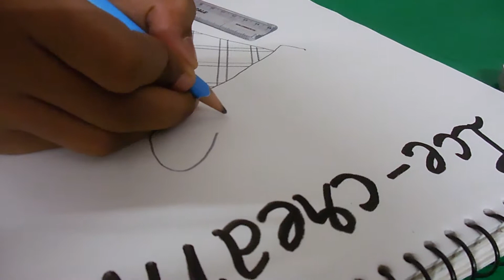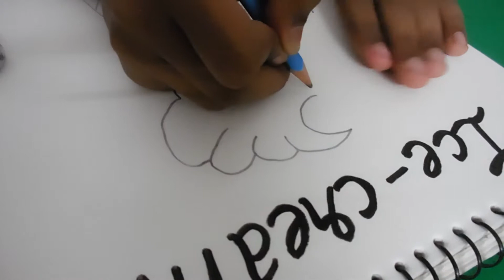How to draw Ice cream आइसक्रीम कैसे ड्रा करें | DIY | Targetexpertclasses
How to draw a cute Ice cream pop, Draw cute things
Hey guys! 💕